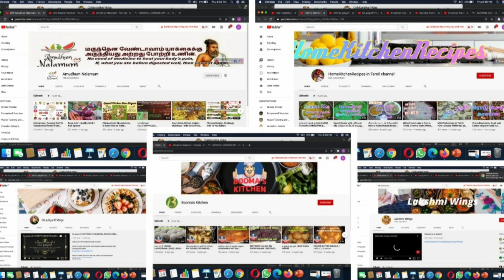RAVA UPMA CHEESE BALLS/ரவா சீஸ் பால்ஸ்/ LEFTOVER UPMA CHEESE BALLS/RAVA CHEESE BALLS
Dear Friends,

Collaborative Challenge on Waste Food Materials Contest 25 youtubers participating all around the world..

U will be surprised to find whether these waste food materials ends in yummy recipes..

Dish names and Channel names are as below.

Participating Channels.

1. Orange Peel Candy and Jam

2. Left over Rice Cheese Balls and Cutlets

3. Miniature Idly Upma and Parupu Vadai

5. BOOMA'S Kitchen -
Leftover Upma Cheese balls

6. Supermom Mona - Bread edge finger fries

9.HomekitchenRecipes in Tamil channel-Left Over Rice pal kolakattai

11. Deepisri Channel-Left over rice corn Vadai

13. Harshidda's mom happy cooking zone

14. Unavu Virunthu
Left over idly rice batter bonda and chow chow peel chutney

15. RUSI O RUSI
Left over Rice Halwa

16. rahmans kitchen
left over chapthi laddus: kids special

17. Vizhi Vazhiyae விழி வழியே : Creamy Mushoom Rice from leftover rice & Veggies

18. Lakshmi Wings
Dish name - pudalangai seed thuvayal

19. Cook with Arul

22.Mitha Lifestyle vlogs
Upu Kolukattai with left over rice

25. Nal Unavu